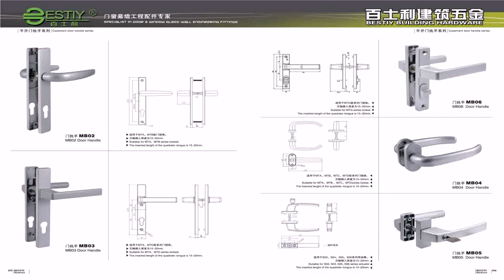Patio Door Handle Types - DaddyGif.com (see description)